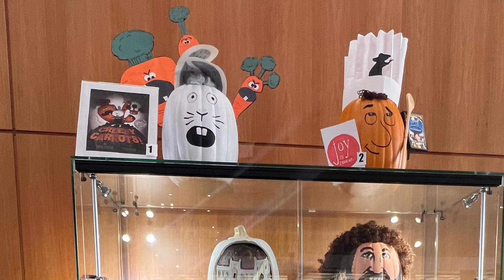Halloween Decorations Glendale Library 2022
Halloween Decorations at Glendale Central Library October 2022 in Glendale, California.